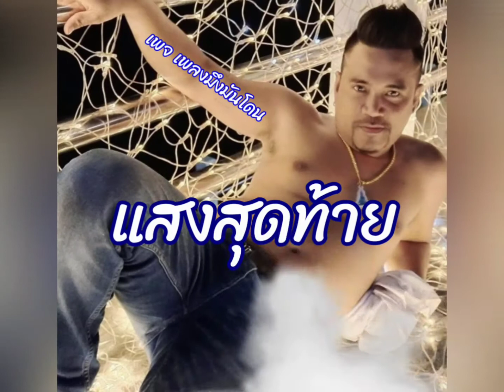แสงสุดท้าย : ไกรฤกษ์ ชาแนล YouTube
เพลง | เนื้อเพลง | ไกรฤกษ์ ชาแนล YouTube |
🎬 วีดีโอ สไลด์โชว์ เพื่อความบันเทิง  Pages music slideshow for entertainment.